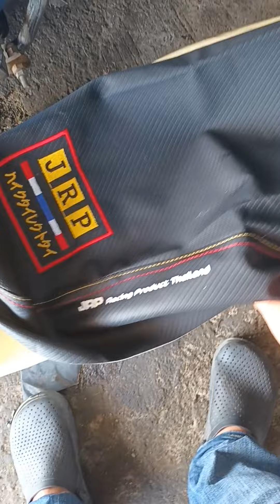Repair Motor Seat p1:Its repair na